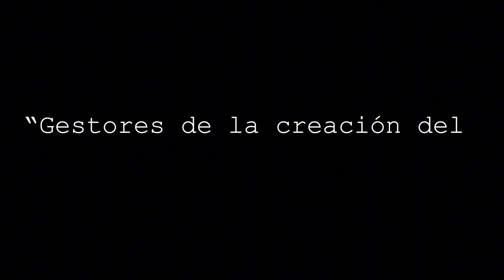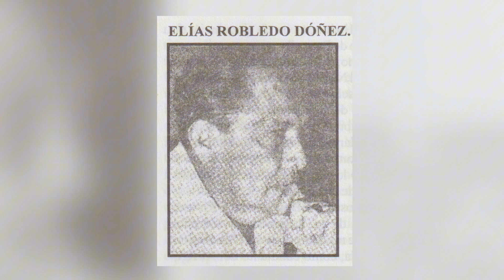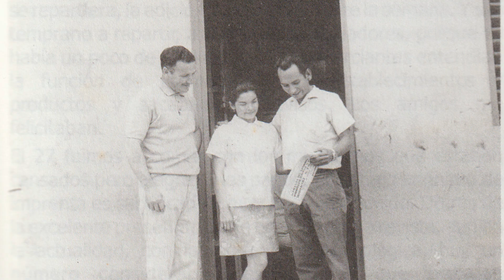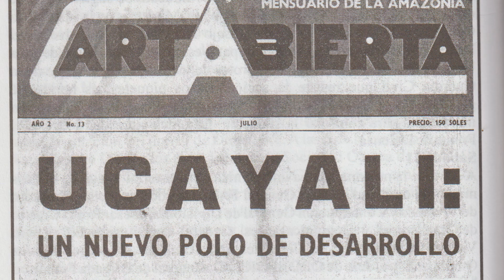Los Periodistas Federados y los Pucallpazos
La participación  de la prensa fue crucial para la gesta de los pucallpazos que dieron pie a la creación del Departamento de Ucayali.